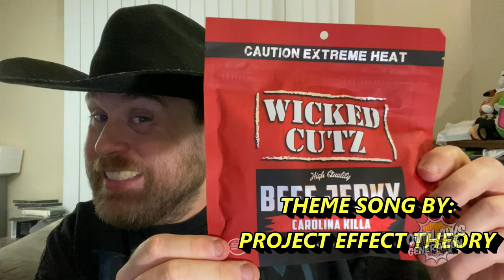McDonalds Hack Sandwiches Mukbang Ticket to Hell Challenge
MDA87
Mike Hammes
Hammond22
Pom Corn

2. Comment on my videos

Official Outlaws

1. Backwashed Milk
2. Jake Krebs
3. David Link
4. Carnival
5. MDA87
6. Dragonslayer
7. Cece Ruben
8. Miles Pires
9. NOK Spot
10. Rodimus Prime
11. Freddie Foodie King
12. Bliss Catharthey
13. Jerry Petersen
14. Fox56912
15. Ben Fischer
16. Mathew Rudd
17. TrevCoreShow
18. Folkenaut
19. Slendering HD Show
20. Cardshuffler935
21. Tacos and Gold Chainz
22. Monte Freeman
23. I'll Be There JK
24. Eric LDC
25. Blake Raynor
26. SweatpantsJoeEats
27. Dino Bot
28. Toitle Time
29. Ms. Acosta
30. Owl
31. TheMissingLink
32. Brent Lyons
33.The Dayton LIVE Show
34. Savage Wolf 180
35. Skank Hunt 42
36. Elizabeth Rickard
37. Superplexer
38. Prankster Reloaded
39. Gary 200
40. Lucas Mcquillan (RIP)
41. Nubs Parrot
42. Hammond22
43. Luke C.
44. Simple Jack
45. K-Hill 145
46. James Joyce
47. Matthew May
48. Little Jimmy
49. Bully
50. Montana B
51. Boogie Jules
52. Conrail
53. Don Knotts
54. Blinding End
55. JPEG
56. GI Joe Gaming
57. The Super Original
58. Chance Reupload Central
59. Handsome Mike
60. Vp13
61. Linkxz No
62. Ginger Ninja
63. Mike McSpookertin
64. LimePlayz
65. SnackKingCole
66. BigDog7897899
67. Jim_Fro78
68. Kaori Crystal Dreams
69. Jucifer
70. Meister
71. Honorary Lizard
72. Wendelveli
73. Todays Food Review
74. Emnem
75. Desmond Ciari
76. Dick Heddon
77. Robbiep2 Vlogs
78. Paul's World
79. Tom Dbuza
80. Scar
81. Cheddar323
82. Chuck's Food Reviews
83. Shawny Mac
84. Alex Chapo FYM
85. JKMCraveTV
86. Tecontony
87. Jack Jerawitz
88. Lollipop Cop
89. Cave Squeaker
90. Jarred 333
91. Redneck Snack Reviews
92. King Benn
93. Playstation Kings
94. Infringinator
95. Nick Stewart
96. Outlawcatontheloose
97. Uneven Pizza
98. Marie
99. Outlaws Cookout Fan
100. Brisk
101. Samus Knight
102. Grits207
103. BigRon1995
104. Randal Denver